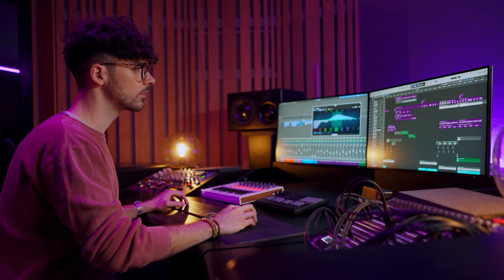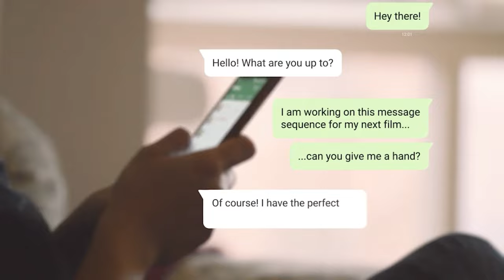20 Tips For Video Editors in 2024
I've thought deeply about how I think editors can navigate the rapidily changing landscape and have a successful 2024. Here are my top 20 tips for doing just that.